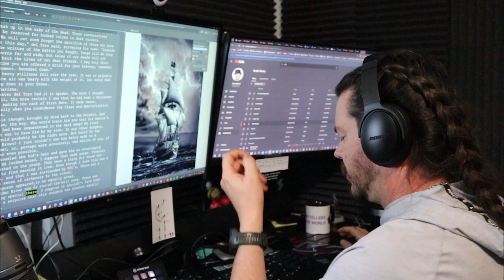Come Write with Me (23 Minute Writing Sprint with Typing & Lo Fi Music)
This is a recorded writing sprint (23 Minutes) with Lo-Fi music and typing.

0:00 - Intro
0:03 - Cool Revenge by Jeremy Blake
4:12 - Illusions by Anno Domini Beats
7:28 - Empire Seasons by Dan Henig
9:50 - Escapism by Yung Logos
14:30 - All I Am by Dyalla
17:13 - Never Surrender by Anno Domini Beats
21:38 - Some of You by Text Me Records / GrandBankss
23:03 - No Need To Share by Single Friend

* Join a Community of Fans!
* Get early access to chapters and stories!
* See exclusive Author Notes and Commentary!
* + More!
Almost all content is available for FREE by clicking "Follow".)